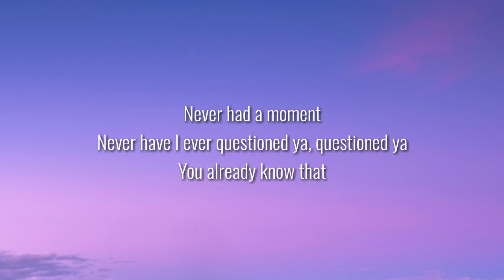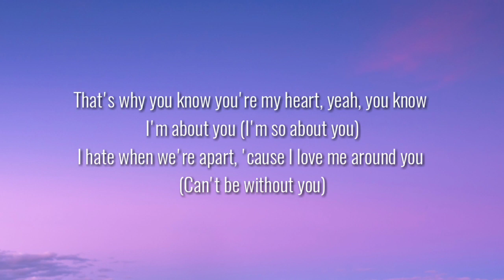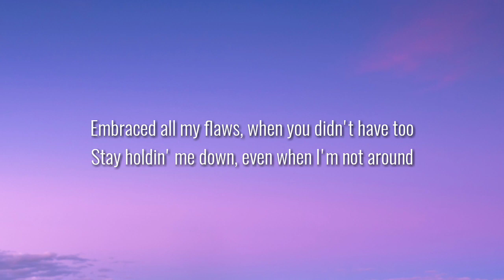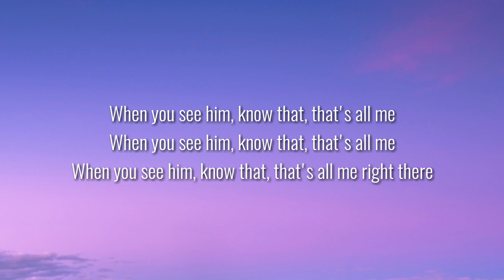Kehlani - All Me (Lyrics) Ft. Keyshia Cole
kehlani - all me lyrics,
kehlani - all me feat. keyshia cole lyrics,
kehlani all me reaction,
kehlani all me instrumental,
kehlani all me snippet,
kehlani all me slowed,
kehlani all me cover,
kehlani all me choreography,
kehlani all me nightcore,
kehlani - all me (feat. keyshia cole),
kehlani all me audio,
kehlani all me acapella,
kehlani all me 8d audio,
kehlani all me bass,
all me by kehlani,
kehlani all me type beat,
all me by kehlani lyrics,
kehlani all me clean,
kehlani all me chopped,
kehlani keyshia cole all me lyrics,
kehlani all me dance,
all me kehlani slowed down,
kehlani all me español,
all me kehlani lyrics español,
all me kehlani letra español,
kehlani - all me ft. keyshia cole,
kehlani all me ft keyshia,
all me kehlani 1 hour,
kehlani all me instagram,
kehlani all me keyshia cole,
kehlani all me karaoke,
kehlani all me ft keyshia cole lyrics,
all me kehlani ft keyshia,
all me kehlani keyshia,
kehlani all me leak,
call me loop kehlani,
kehlani all me legendado,
kehlani all me letra,
kehlani all me letra español,
kehlani all me music video,
all me kehlani male,
kehlani new song all me,
kehlani all me official video,
all of me kehlani,
all of me kehlani lyrics,
all me kehlani only,
all me kehlani piano,
kehlani all me review,
reacting to all me kehlani,
kehlani all me solo,
kehlani all me sub,
kehlani all me sub español,
kehlani all me topic,
kehlani all me tik tok,
kehlani that's all me,
kehlani that's all me lyrics,
reaction to kehlani all me,
all me kehlani teaser,
kehlani that's all me snippet,
kehlani all me video,
all me kehlani without keyshia,
all me kehlani with lyrics
kehlani jealous,
kehlani honey,
kehlani type beat,
kehlani ride,
kehlani lyrics,
kehlani the way,
kehlani live,
kehlani morning,
kehlani good thing,
kehlani all me,
kehlani album,
kehlani again,
kehlani and zedd,
kehlani audio,
kehlani advice,
kehlani as i am,
kehlani alive,
kehlani acoustic,
a letter kehlani,
kehlani bright,
kehlani baby,
kehlani butterfly,
kehlani beats,
kehlani best with you,
kehlani boyfriend,
kehlani broken,
kehlani be alright,
kehlani bright karaoke,
kehlani best songs,
cardi b kehlani,
r&b kehlani type beat,
cardi b kehlani clean,
cardi b kehlani interview,
kehlani r&b songs,
kehlani clean,
kehlani cloud 19,
kehlani choreography,
kehlani cover,
kehlani crzy live,
kehlani christmas,
kehlani concert,
kehlani champion,
kehlani c,
kehlani distraction,
kehlani did i,
kehlani dancing,
kehlani distraction live,
kehlani distraction clean,
kehlani daughter,
kehlani drop the song,
kehlani distraction remix,
kehlani distraction reaction,
kehlani done for me,
kehlani for the d,
d pryde kehlani,
kehlani ex,
kehlani eminem,
kehlani edits,
kehlani easy,
kehlani escape live,
kehlani escape tracks,
kehlani everything,
kehlani edit audio,
kehlani escape instrumental,
demi lovato e kehlani,
zedd e kehlani,
charlie puth e kehlani,
kehlani ex zayn,
zedd kehlani,
kehlani marc e bassy,
e-eazy ft kehlani good life,
h.e.r.e kehlani,
kehlani e,
kehlani all e,
kehlani ft lexii alijai - jealous,
kehlani ft,
kehlani fwu,
kehlani ft zedd,
kehlani ft yg,
kehlani ft keyshia cole all me,
kehlani footsteps,
kehlani full album,
kehlani features,
kehlani f with you,
kehlani f,
kehlani - f.w.u,
kehlani gangsta,
kehlani get away,
kehlani good life,
kehlani gangsta remix,
kehlani genius,
kehlani g eazy,
kehlani get like,
kehlani gangster,
kehlani good thing live,
yg kehlani,
yg kehlani song,
yg kehlani rolling loud,
yg kehlani tmz,
yg kehlani on stage,
yg kehlani ride,
yg kehlani concert,
yg kehlani slide,
yg kehlani break up,
yg kehlani cheating,
kehlani honey live,
kehlani honey lyrics,
kehlani honey cover,
kehlani honey karaoke,
kehlani honey remix,
kehlani honey instrumental,
kehlani honey clean,
kehlani headline,
kehlani honey reaction,
kehlani impress,
kehlani instrumental,
kehlani intro,
kehlani i wanna be,
kehlani interview 2019,
kehlani ig live,
kehlani if i had a moment,
kehlani in my feelings,
kehlani i am,
i am kehlani,
i'm good kehlani,
i did kehlani,
i need kehlani,
i wanna kehlani,
kehlani joker,
kehlani jealous clean,
kehlani jealous remix,
kehlani justin bieber,
kehlani jealous live,
kehlani just my luck,
kehlani jealous instrumental,
kehlani jealous dance,
kehlani j cole,
jessie j kehlani,
j cole kehlani type beat,
j eazy ft kehlani,
kehlani j storm,
kehlani jessie j,
kehlani karaoke,
kehlani keep on,
kehlani kyle,
kehlani keyshia cole all me,
kehlani kiss,
kehlani know wassup,
kehlani klyde,
kehlani khalid,
kehlani kehlani,
kehlani karaoke love,
kehlani love,
kehlani letter,
kehlani loyal,
kehlani lexi,
kehlani let me live,
kehlani love songs,
kehlani location,
kehlani love language,
kehlani l,
kehlani l 3endik rouh,
good thing kehlani l,
gangsta kehlani l,
kehlani music video,
kehlani morning lyrics,
kehlani mix,
kehlani music,
kehlani mixtape,
kehlani morning reaction,
kehlani morning glory,
kehlani mashup,
kehlani my way,
kehlani all m,
kehlani m,
kehlani new song,
kehlani nights,